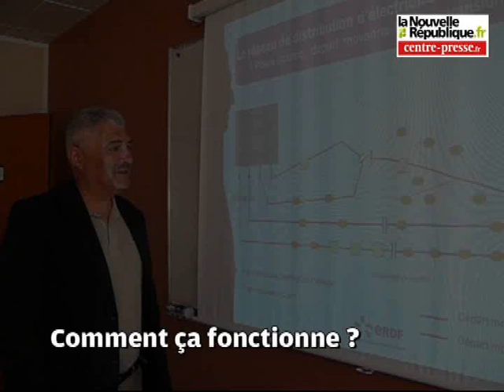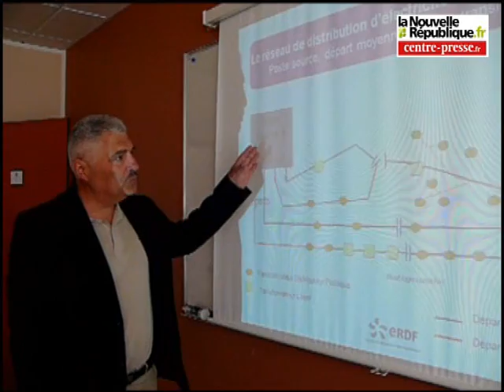L'agence de conduite régionale d'ERDF : le plus gros disjonc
Dans un bâtiment discret et bien gardé aux portes de Poitiers, les agents d'ERDF surveillent en permanence des 30.000 km du réseau électrique de la région Poitou-Charentes.